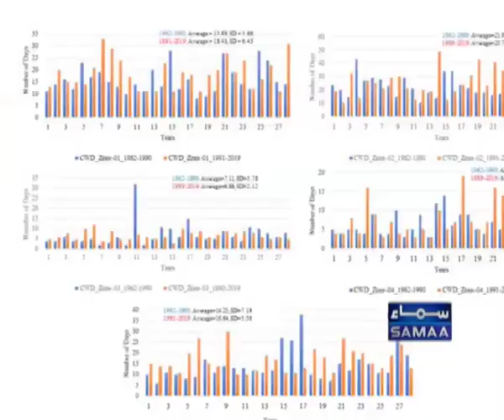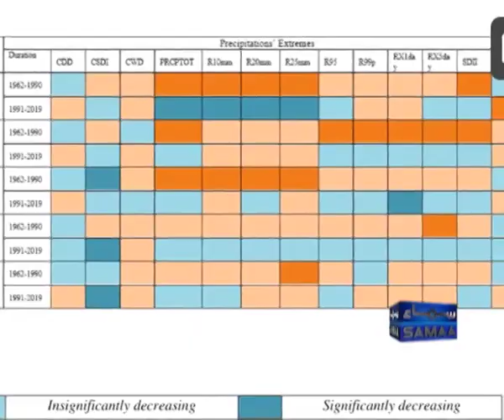Karakoram Anomaly: Impacts of climate Change on Glaciers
Climate Change: Changes in Temperature and Precipitation over Pakistan and particularly northern Pakistan. The findings of this study suggests that most probably the Karakoram may not remain the same in the future. For further details, please see the research paper on the